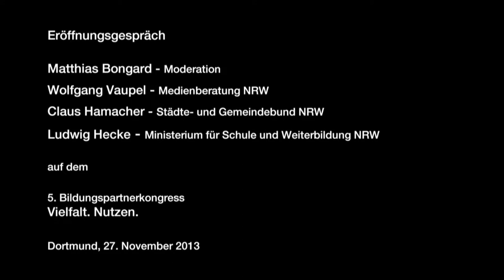5. Bildungspartnerkongress | Eröffnungsgespräch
Matthias Bongard, WDR
Ludwig Hecke, Ministerium für Schule und Weiterbildung NRW
Claus Hamacher, Städte- und Gemeindebund NRW
Wolfgang Vaupel, Medienberatung NRW